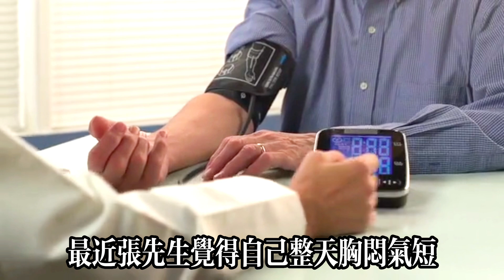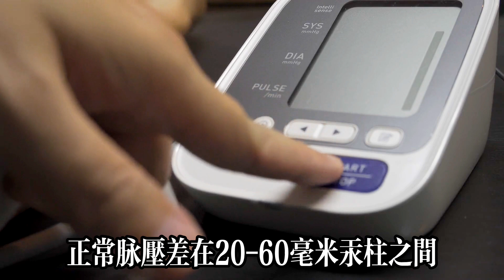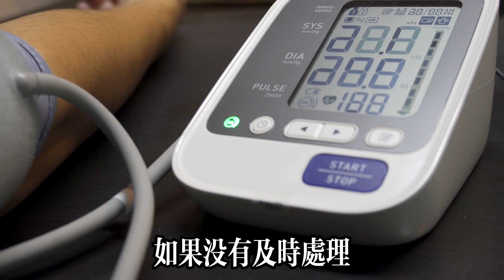它是「高血壓剋星」每天飯後吃一個，血壓想升高比登天還難，中老年人越早知道越早受益【可嘉媽媽】